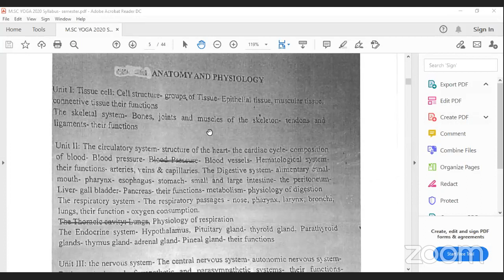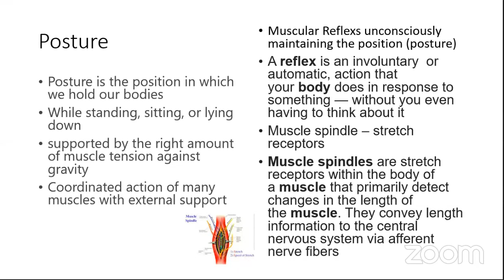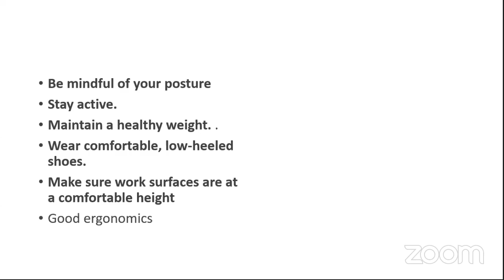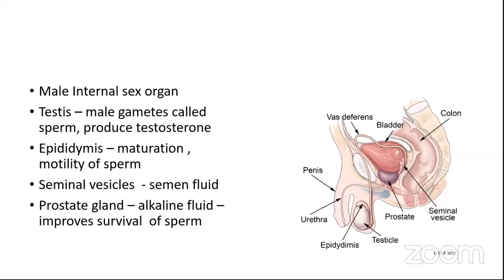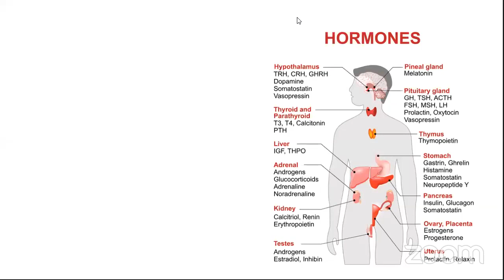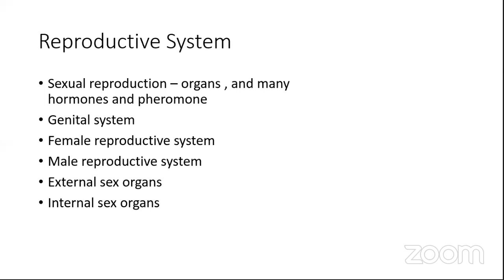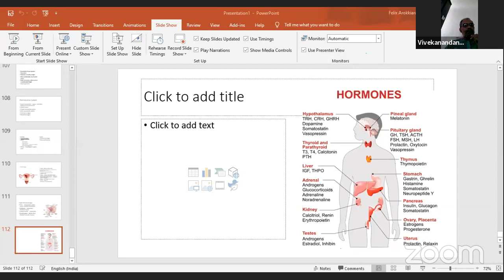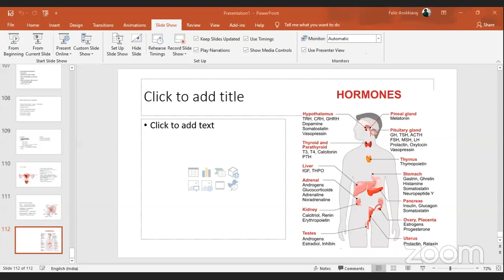YMCA COLLEGE OF PHYSICAL EDUCATION - 14/8/2020 FN SESSION